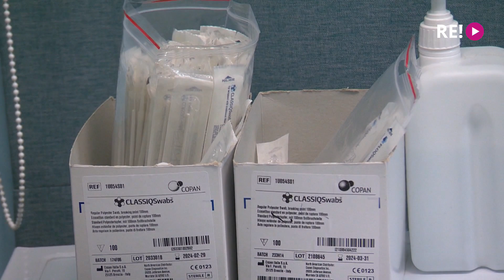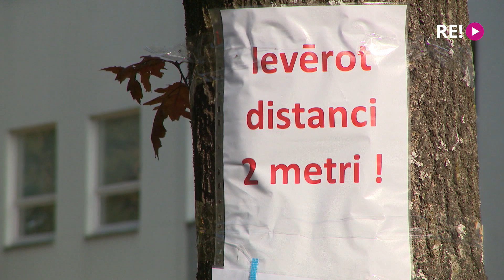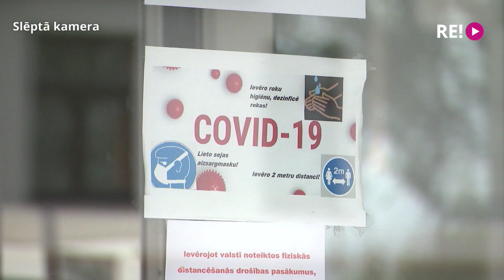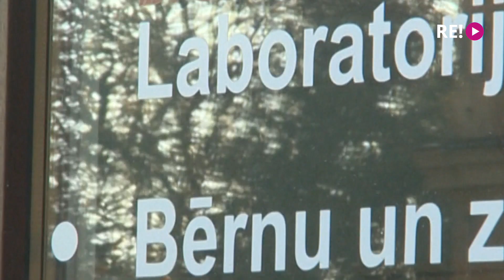Vai mediķi, kuri veic Covid testu, var apdraudēt apmeklētāju veselību?